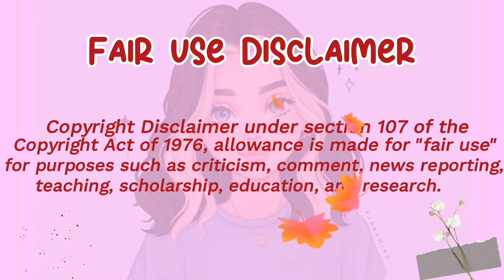Extreme CHEESY 🧀 & SPICY🥵 TTEOKBOKKI mukbang consumption 🥵😱🤯😍🥰🤤youtube asmr mukbang #